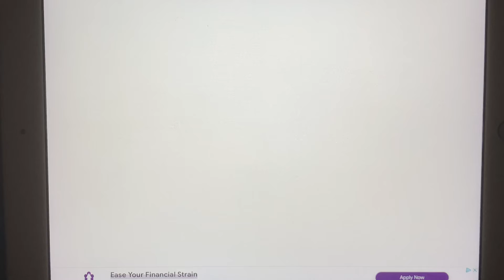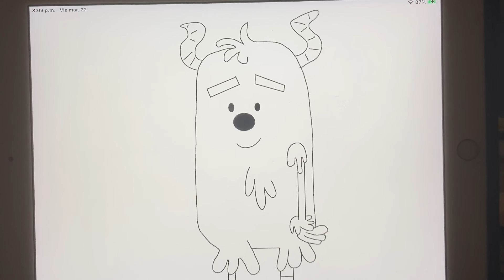How to draw Growlygus, from Wow Wow Wubbzy